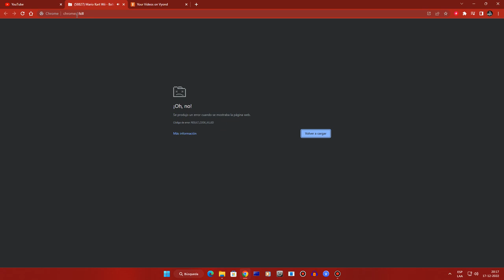Mario Losing Animation Has WSOD